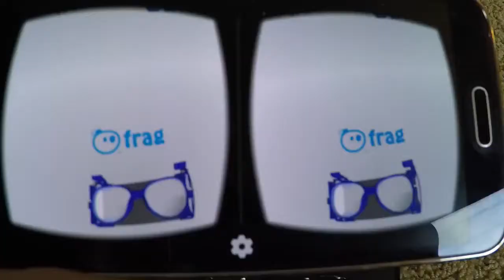Nerf War: Crazy Candy consuming Challenge. Gross candyCrazy Doll Attacks! Nerf Battle Vs Nerf 81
Mega Nerf Gun